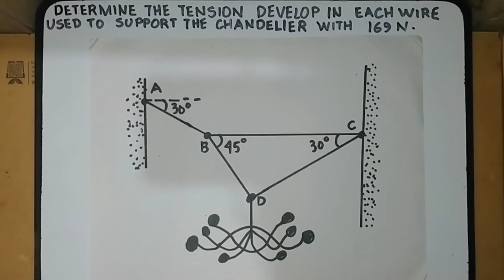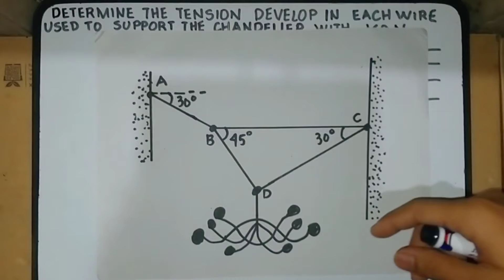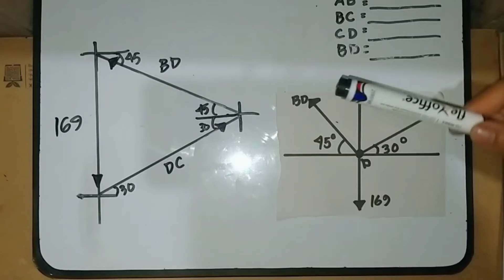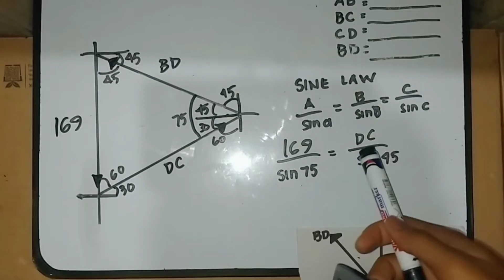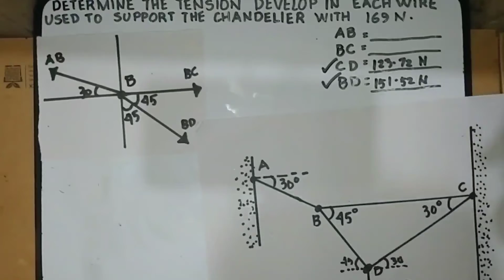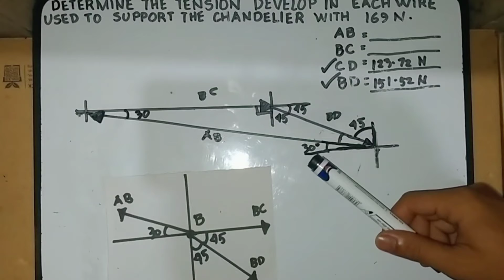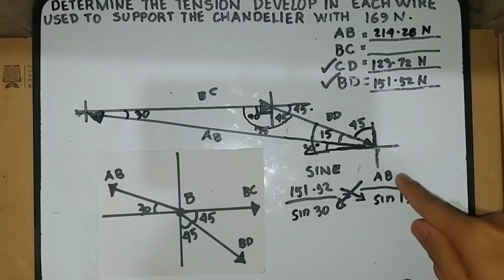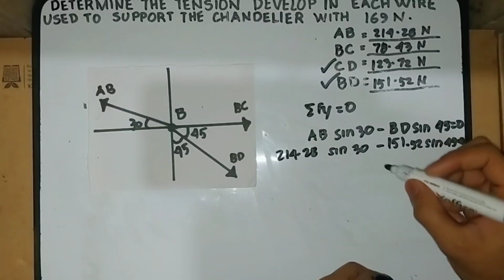DETERMINE THE TENSION DEVELOP IN EACH WIRE TO HOLD AN OBJECT (TAGALOG)